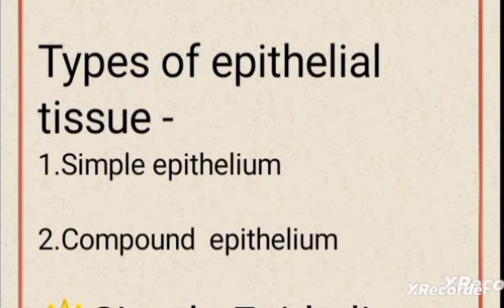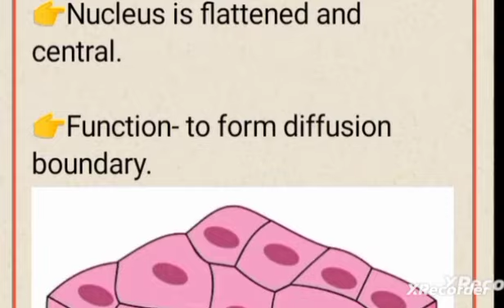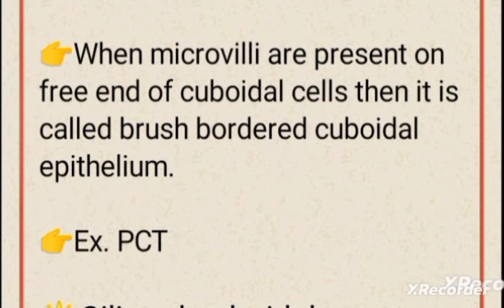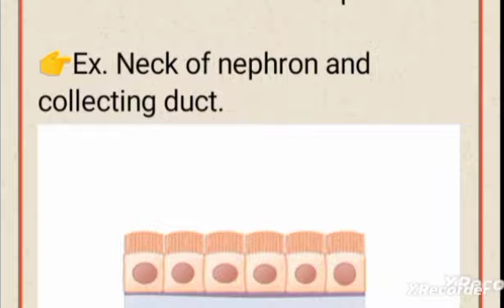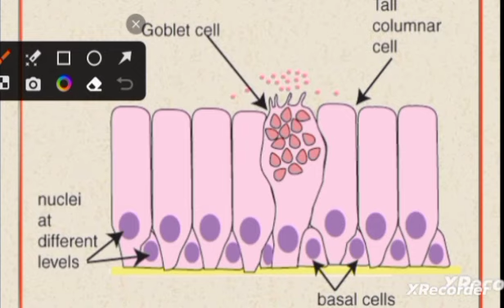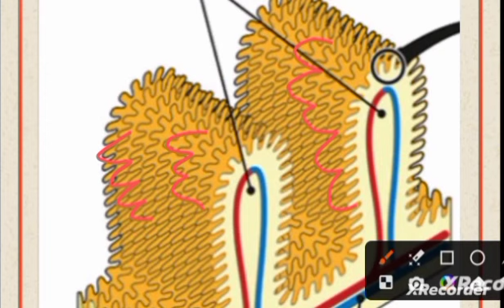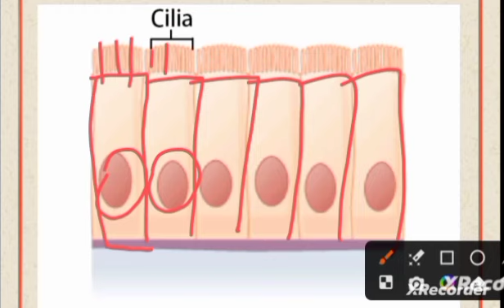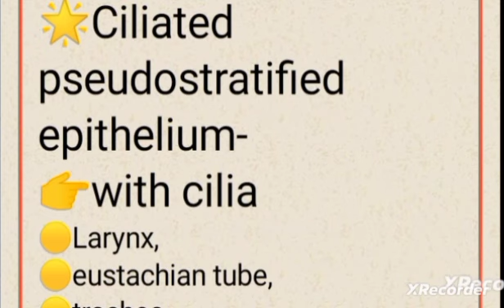Animal Tissue Part -2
In this video I have discussed about types of epithelial tissue like simple  epithelium and compound epithelium.
Simple Epithelium are those which have single layer of cells on Basement membrane while in compound epithelium multilayer of cells present.